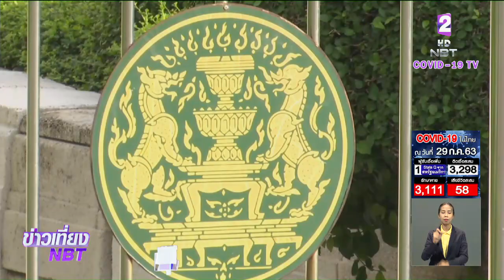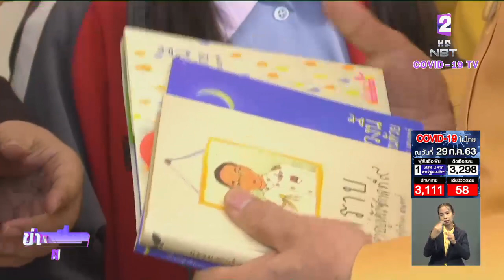“ครม.” รับทราบต่ออายุ “พ.ร.ก.ฉุกเฉิน” อีก 1 เดือน พร้อมพิจารณาค่าตอบแทน อสม. ป้องกัน“โควิด-19”